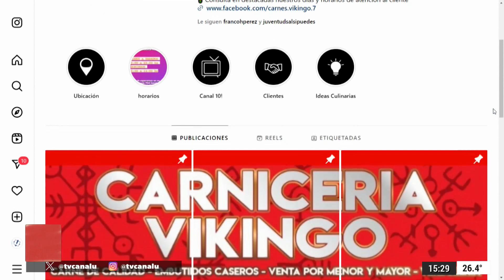Sándwich de bife de chorizo - Matías Farfan en ciudadu